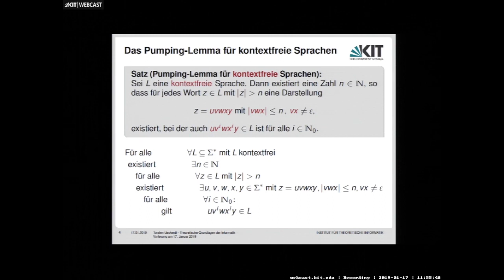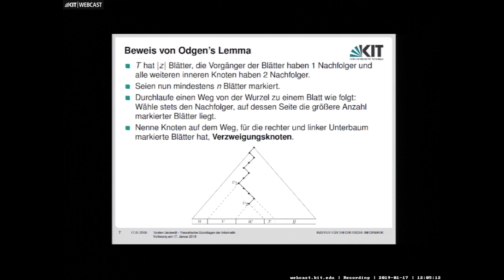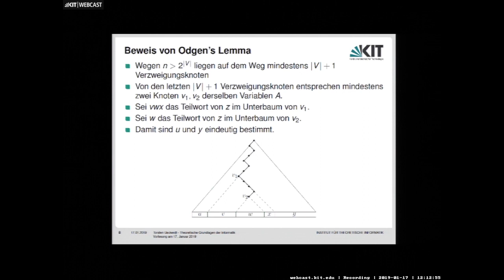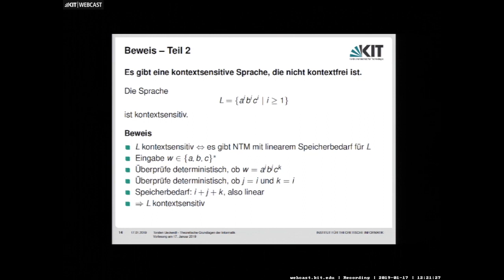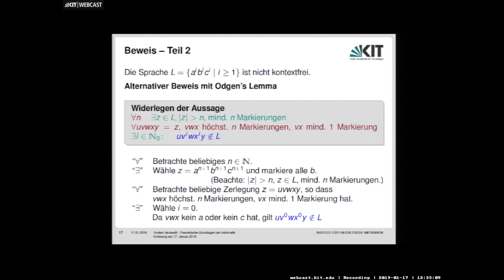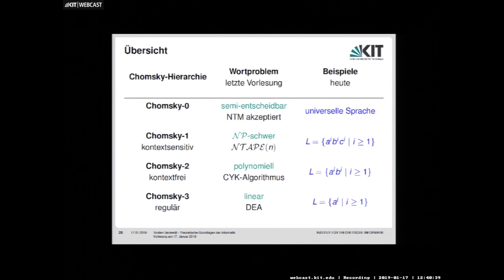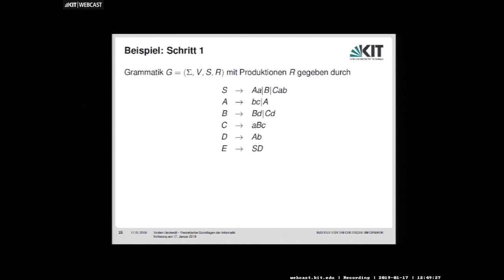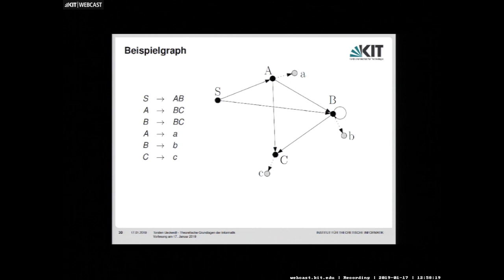14: Pumping-Lemma und Ogden´s Lemma für kontextfreie Sprachen, Echtheit der Chomsky-Hierarchie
0:00:00 Start
0:06:36 Das Pumping-Lemma für kontextfreie Sprachen
0:10:42 Ogden´s Lemma für kontextfreie Sprachen
0:14:06 Beweis von Odgen´s Lemma
0:29:34 Bemerkung
0:30:52 Echtheit der Chomsky-Hierarchie
0:32:47 Beweis - Teil 1
0:33:46 Beweis - Teil 2
0:48:59 Beweis - Teil 3
0:55:39 Eigenschaften kontextfreier Sprachen
0:58:31 Nutzlose Variablen
1:00:00 Schritt 1
1:07:39 Schritt 2

Dozent:
Torsten Ueckerdt | Karlsruher Institut für Technologie (KIT), Institut für Theoretische Informatik